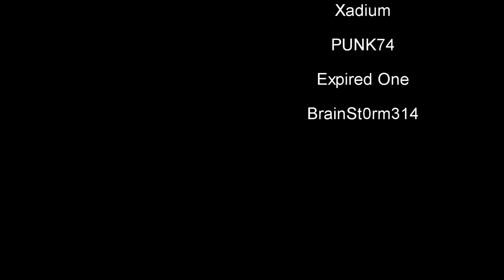Bad Day at Rush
Battlefiled 3 Rush with fellow oldgamerz

Music

War And Peace to Jamie Evans

The Battle - Coldstream Guards